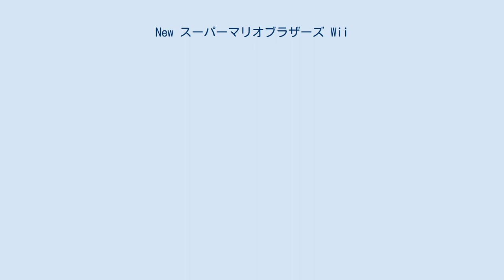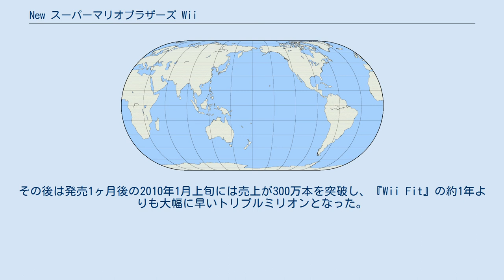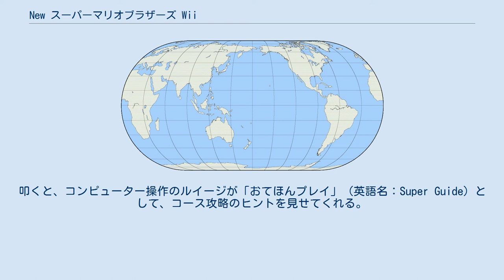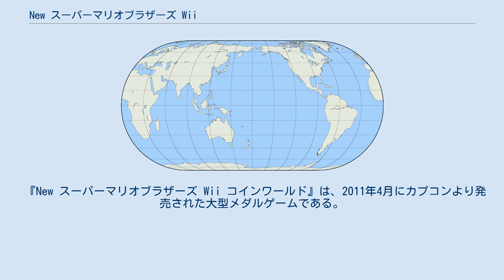New スーパーマリオブラザーズ Wii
マリオシリーズ 」 スーパーマリオシリーズ 」 スーパーマリオブラザーズシリーズ 」 New スーパーマリオブラザーズ Wii 『New スーパーマリオブラザーズ Wii』（ニュー・スーパーマリオブラザーズ・ウィー、New SUPER MARIO BROS. Wii）は、任天堂開発・発売のWii専用ゲームソフト。
キャッチコピーは『ひとりでも、みんなでも』。
 横スクロール型2Dアクションマリオシリーズ（マリオシリーズ）内の1作である。
E3 2009にて発表された。
『NSMBW』と略称される事がある。
 2006年にニンテンドーDS用ソフトとして発売された「New スーパーマリオブラザーズ」（以下「前作」）の続編であり、3Dポリゴンキャラクターの2Dアクション、スターコインの登場、ファイアで敵を倒すとコインが出るなど、共通点も多い。
また、ファミリーコンピュータやスーパーファミコン時代のスーパーマリオシリーズを意識した要素もさらに増加している。
 なお、任天堂据え置き機ハードでの2Dのスーパーマリオシリーズの新作ソフトとしては、『スーパーマリオワールド』から約19年振りである（『スーパーマリオコレクション』などのリメイク作品や、『スーパーペーパーマリオ』などの2D要素の含まれる、その他ジャンルの作品は除く）。
 プレイスタイルは、Wiiリモコン横持ちのほか、ヌンチャクスタイルにも対応。
その他の周辺機器には非対応。
 Wiiでは4:3（ノーマル）と16:9（ワイド）の2種類の画面アスペクト比の出力に対応しているが、本作では4:3と16:9とで画面の表示内容を同じにするため、メニュー画面など一部の場面以外は全て16:9の比率で製作されているので、Wiiの本体設定で16:9に設定してワイドテレビで表示した場合はフル画面で表示されるが、4:3に設定している場合は上下に黒い帯（レターボックス）が追加されて表示される。
 今作では、最大残り数が128となっている（2人では最大256、3人では最大384、4人では最大512。パラメータ上では99が最大だが、内部的には128まで計算される）。
残り数が99以下は百の位を0、残り数が9以下は十の位を0付ける。
また同時マルチプレイの実装に伴い、残り数が0になったプレイヤーは一旦リタイア、仲間がコインを100枚集めることで復活でき、全員がリタイアになるとゲームオーバーとなるシステムとなっており、ゲームオーバーは自動コンティニューとなる（残り数は5）。
 日本国内でのテレビコマーシャルは、発売時から2010年3月初旬までは松嶋尚美・生瀬勝久・二宮和也・大橋のぞみが出演し、2010年3月以降は大野智と二宮が出演し、いずれも実際にプレイしている模様が映し出されている。
 北米限定で2011年10月23日に発売された黒の新型Wiiにはこのソフトが同梱される。
 Wiiの次世代機・Wii U用ゲームタイトルとして、プレイヤーにMiiを使用出来るようにした後継作『New スーパーマリオブラザーズ U』（E3 2011での初出時は『New スーパーマリオブラザーズ Mii』）が発売されている。
 後に、カプコンよりアーケード用メダルゲーム『New スーパーマリオブラザーズ Wii コインワールド』が発売された（後述）。
 2016年8月9日より、Wii Uのニンテンドーeショップでダウンロード版の販売が開始された（Wii UのWii互換機能を応用したもの）。
 エンターブレインの調査では、発売初週の4日間（12月3日 - 6日）で約93.7万本の売上を記録。
これは2008年の『大乱闘スマッシュブラザーズX』の約81.6万本を上回る日本のWii用ゲームソフトの初動売上歴代最高記録である。
その後は発売1ヶ月後の2010年1月上旬には売上が300万本を突破し、『Wii Fit』の約1年よりも大幅に早いトリプルミリオンとなった。
日本での発売からほぼ1年後となる2010年11月末には、同社の調査で400万本を突破した事が確認された。
日本ゲーム史上における据置型ゲーム機での400万本突破は2000年の『ドラゴンクエストVII エデンの戦士たち』以来となり、『マリオシリーズ』においても初代『スーパーマリオブラザーズ』以来の...